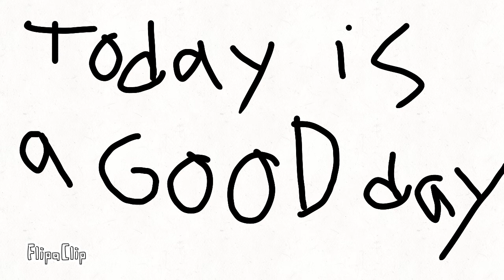Bday read description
Ya guys today is my bday and also sorry for not uploading for 2 week, I was very busy with school and stuff and in 2 days i will start making more videos